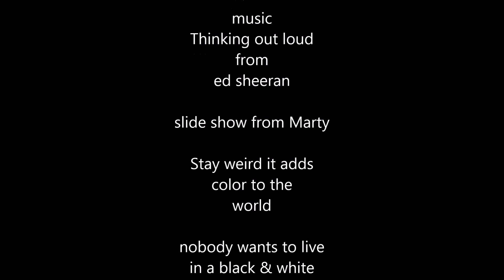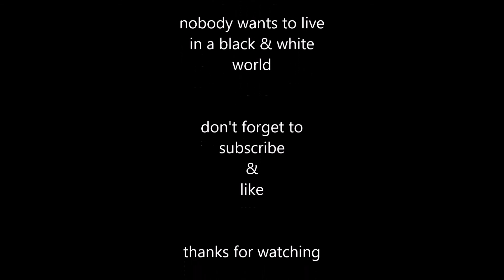lps love slide show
LPS Crazy House presents Pet shops in love.. a pic slide show